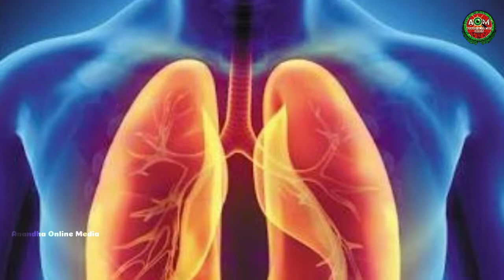ലോകത്തിലെ ഏറ്റവും വിഷമുള്ള പാമ്പ് | Snake Malayalam | Dangerous Snake Malayalam | AOM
🔥നിങ്ങൾ അതിശയിപ്പിക്കുന്ന വിചിത്രമായ  കാര്യങ്ങൾ  വളരെ വേഗം അറിയാൻ ഞങ്ങളുടെ ചാനൽ സബ്സ്ക്രൈബ് ചെയ്യൂ 🔥

Anandha online Media

AOM

Snake
Snake Malayalam
Dangerous Snake Malayalam